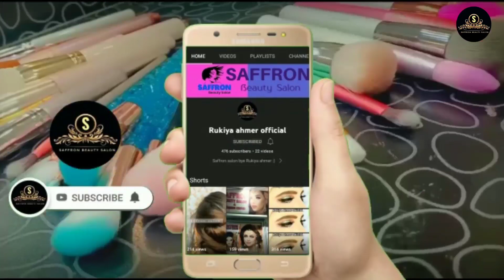Beautiful makeup unbelievable transformation || RUKIYA AHMER OFFICIAL || SAFFRON SALON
Title || Saffron Salon || Rukiya Ahmer Official

   °°°      SAFFRON  BEAUTY  SALON      °°°

✓ Makeup videos.
✓ Haircut videos.
✓ Makeup tutorials.
✓ Short videos.

S
    U
        B
            C                                                   •    •
                R                                                  °
                    I                                               ~
                       B
                          E

            O
               U
                  R

                               C
                                  H
                                      A
                                          N
                                              N
                                                  E
                                                      L

••                        KEEP WATCHING
  ••                      KEEP WATCHING
  ••                      KEEP WATCHING